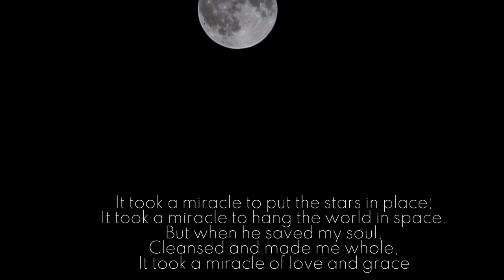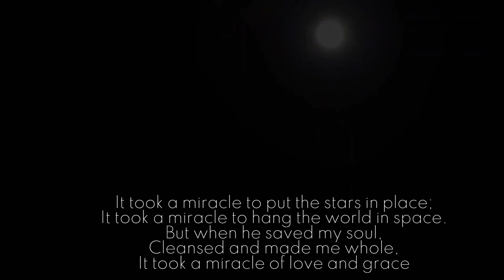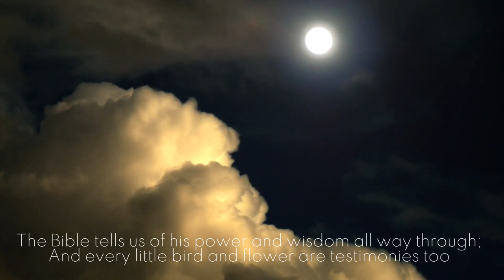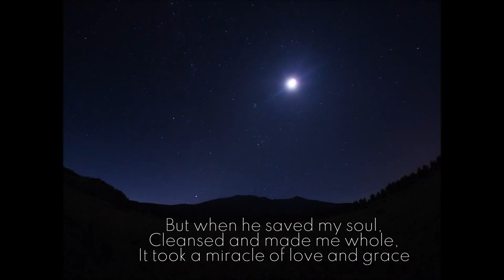It took a miracle (Improvised style) - Piano instrumental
This hymn and the other hymns I uploaded are intended to be utilized by those who do not have an accompanist in their churches and this can be used also in small group type studies. Happy Singing! Style improvised.